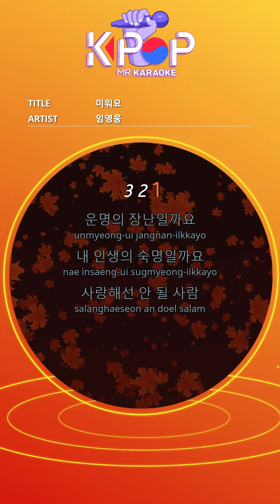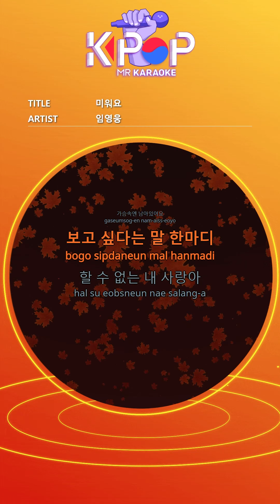[KPOP MR 노래방] 미워요 - 임영웅 (Woman Ver.)ㆍI hate you - Lim Young Woong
[Eng-Sub]
Is it a joke of destiny
Is it my life's fate
Who should not love
It's in my heart
I think of you every day
Thirsty Meigo
Pounding
I can't sleep
I hate i hate
I stole my heart
I hate him
Even if I go far from my eyes
I stay in my heart
A word that I want to see
My darling I can't
Find my heart
Blossoming
If you leave without help
My heart is foolish
I hate him
I hate him
I hate him

ⓒMusicen. MR